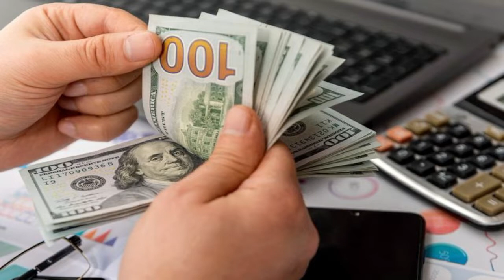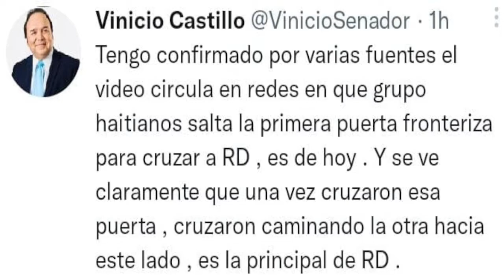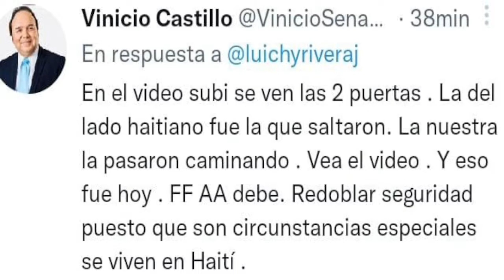El Presidente Debe Convocar Al Liderato Político Nacional. Viernes 16/06/2022.